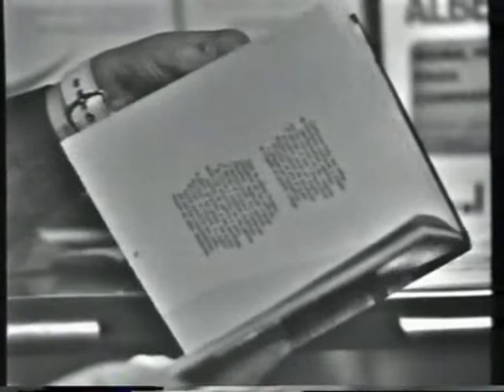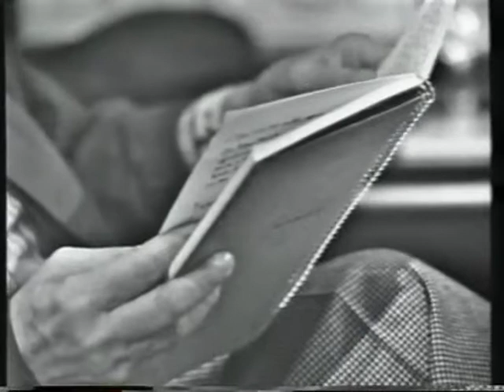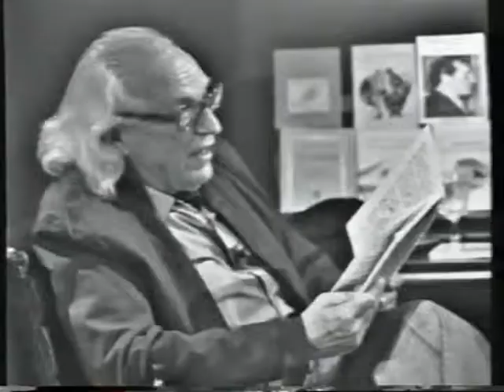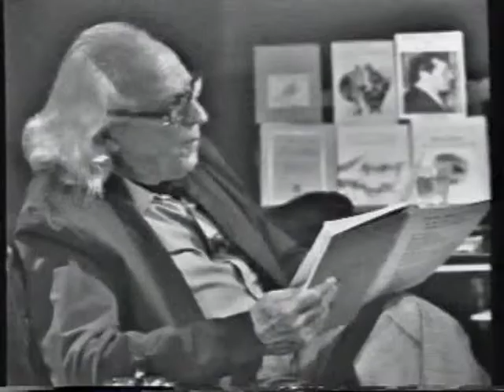Entrevista a Fondo Rafael Alberti 9/9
Entrevista al escritor español Rafael Alberti.